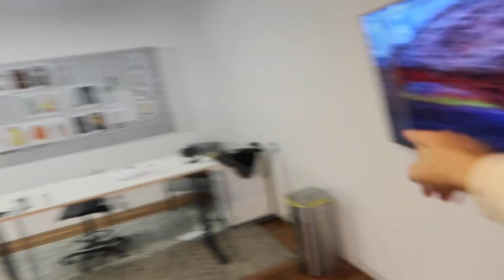Simi Threatens To Sue YKTR + I'M OFF TO EUROPE